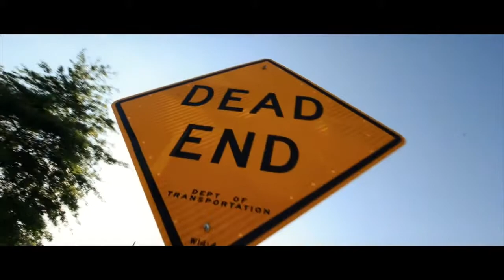Who Be The Realest - DJ Low Cut feat. King Magnetic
Who Be The Realest - DJ Low Cut featuring King Magnetic (Cuts Dj Nix’on)
Produced & mixed by Dj Low Cut. Mastering : by David Hachour @ Color Sound Studio.
Follow Dj Low Cut: - facebook - twitter: @LowCut Label: Rugged records Distibutor: Modulor